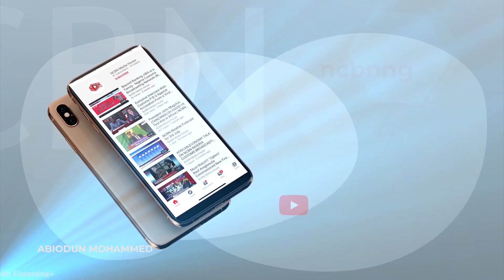NCBN Sport Bits - 29th July, 2020.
Amazing Stories from NCBN's Sports Reel.

By:
NCBN
Nigeria Customs Broadcasting Network